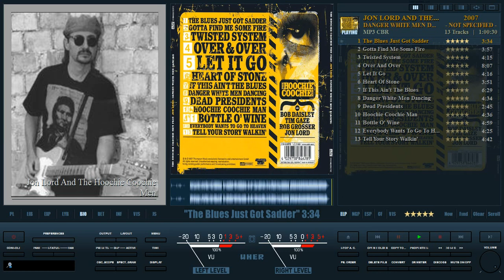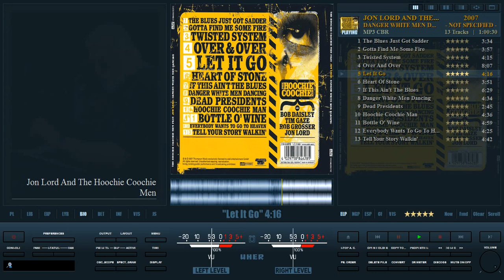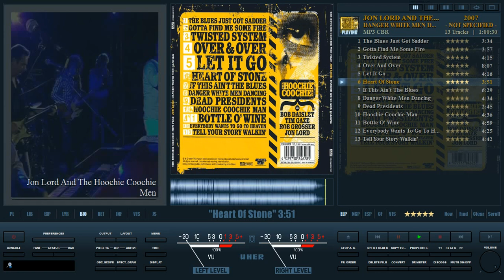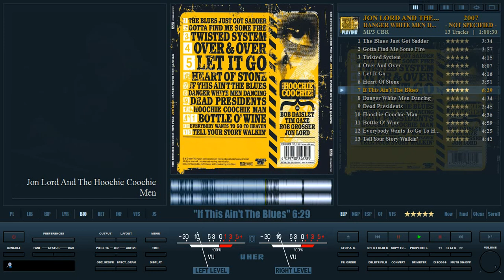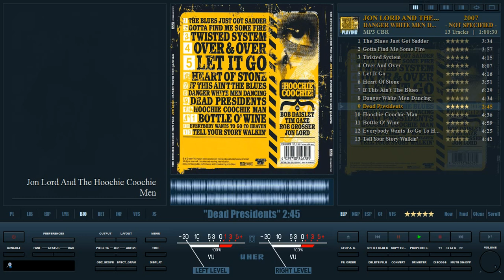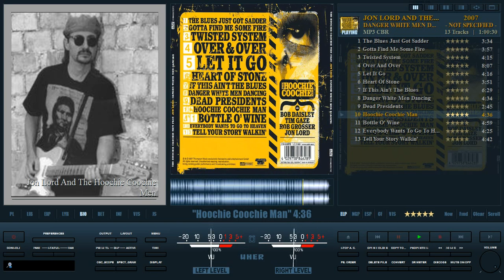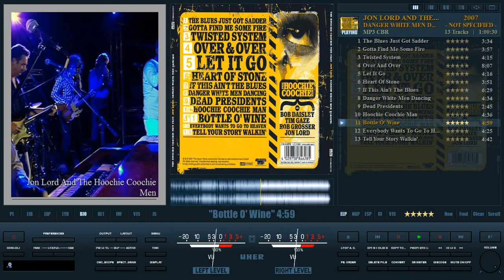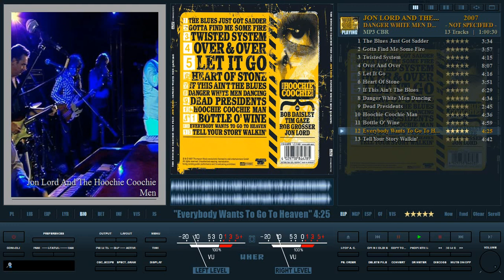Jon Lord & The Hoochie Coochie Men - Danger White Men Dancin. 2007